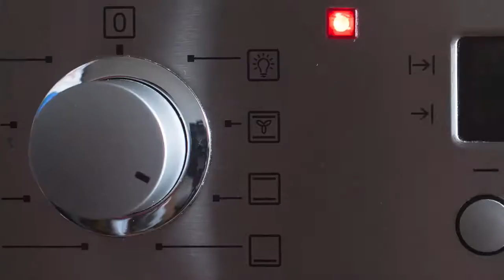Granola Bars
Agency: Hive Studio
Client: Granola
Country: Egypt
Style: Stop Motion
Project: A Stop Motion video about how to make a Granola bars